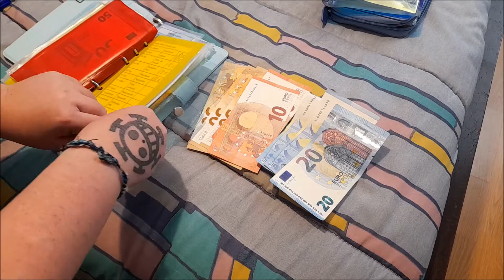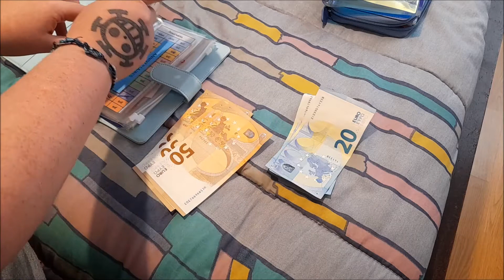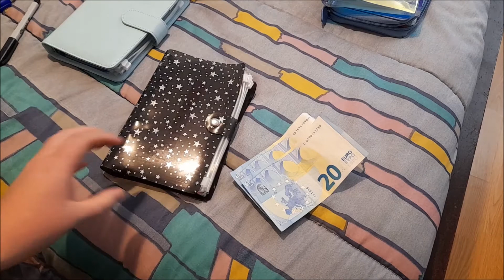Remplissage pour le mois de juillet / un mois spécial